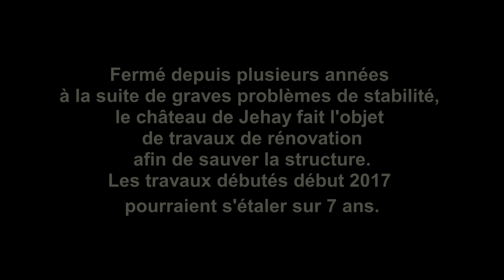Jehay en Travaux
Le château de Jehay en rénovation, filmé en 2K avec le Phantom 3 standard (19/02/2017)